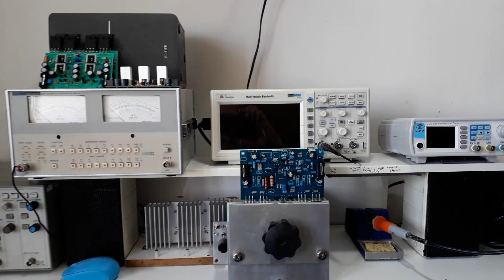Dx Blame ES, ST, MKII, MKII Supercharged...revisitando